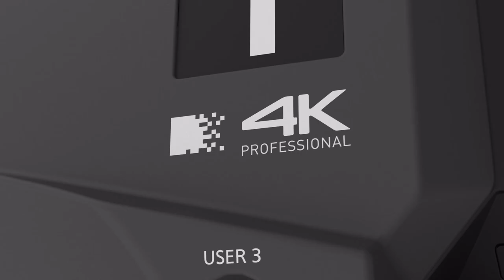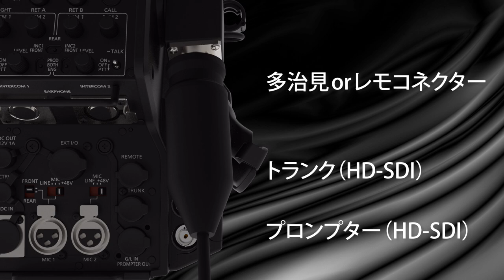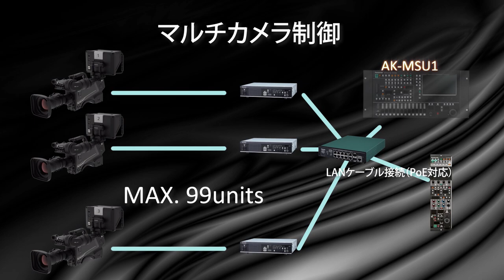Panasonic 4K スタジオカメラ AK-UC3300 – Promotion Movie (日本語 ver.)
4KスタジオカメラAK-UC3300/UC3300Sは、11.14メガピクセルの大判4Kイメージセンサーを搭載した放送業務用カメラです。オーバーサンプリングにより水平解像度2000TV本の高画質4K映像撮影を可能にし、高感度を実現しながらS/N比62 dB以上の低ノイズを確保しました。また、2倍速のHDハイスピード撮影機能に加え、1/100秒の高速読み出しによるスキュー低減機能を備えているため、動きの激しいライブイベントやスポーツ中継に優れた運用性をもたらします。